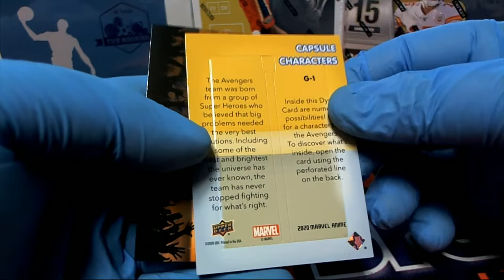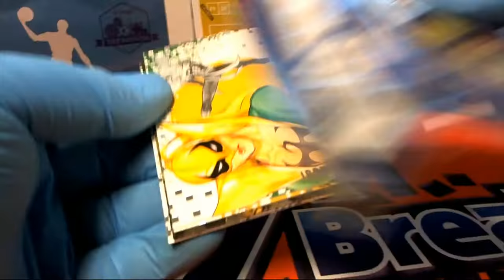2020 Marvel Anime Box 3 PACK RIPS FOR LUKE L